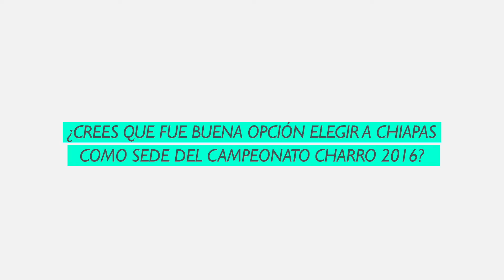Sondeo sobre el Nacional en Chiapas.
El Sureste y Chiapas, excelentes opciones para ser sede de un Nacional. Un trabajo de Con Chiapas en el Foro Chiapas.